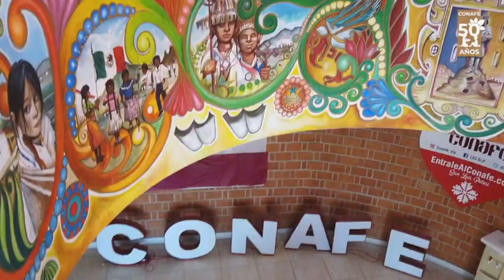Educación Inicial 50 Aniversario CONAFE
El CONAFE proporciona servicios de EducaciónInicial a niños de cero a tres años once meses, a sus madres, padres, cuidadores y mujeres embarazadas.